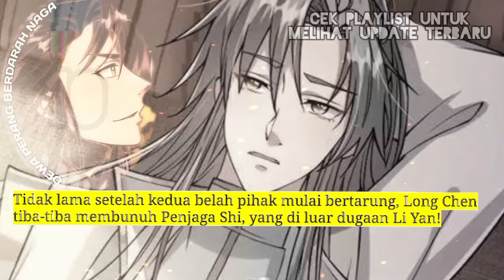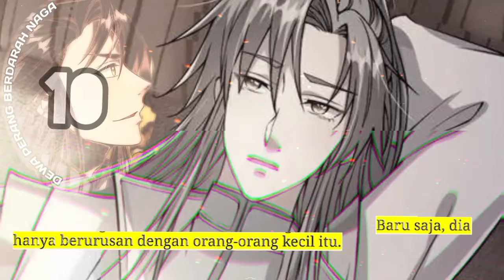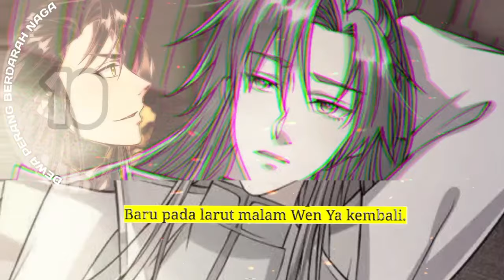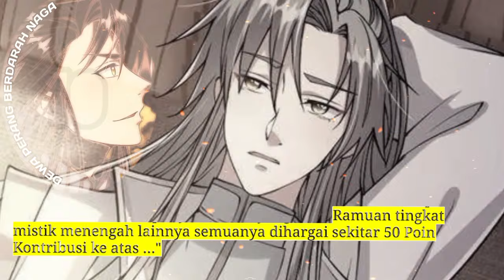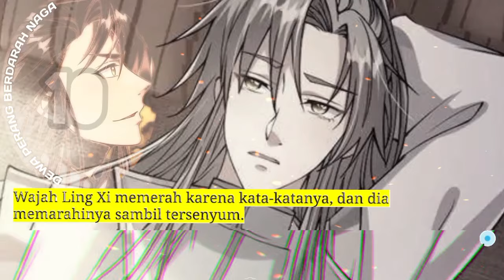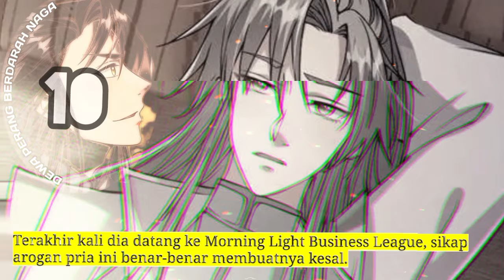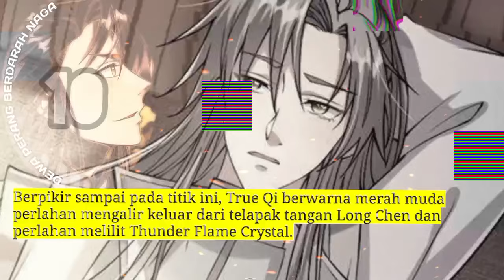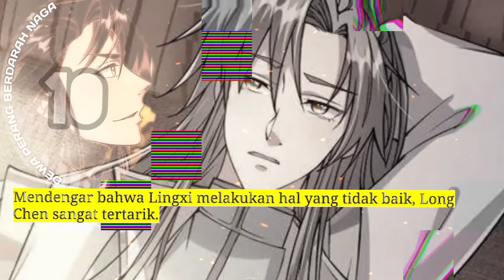Dewa Perang Berdarah Naga season 10